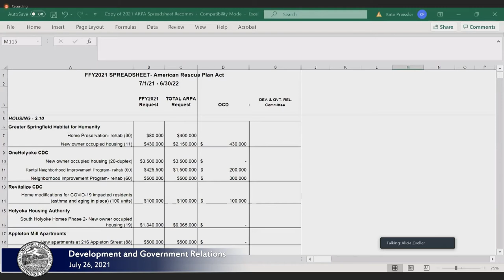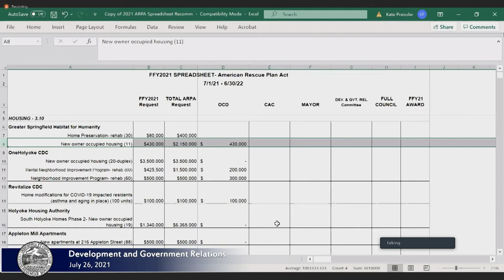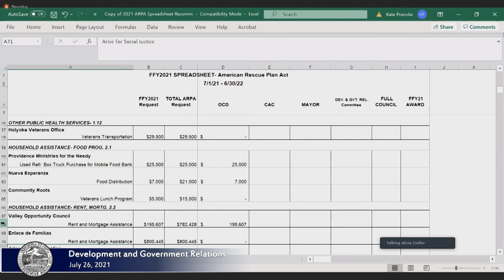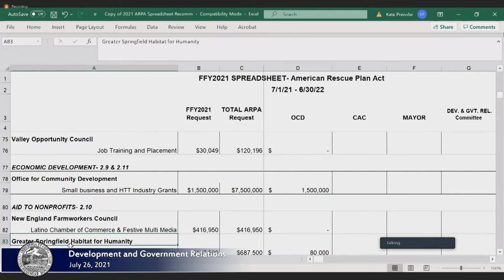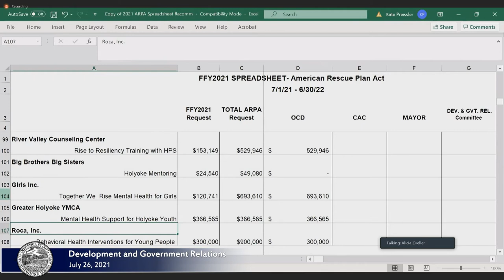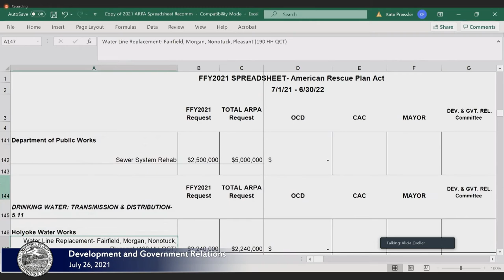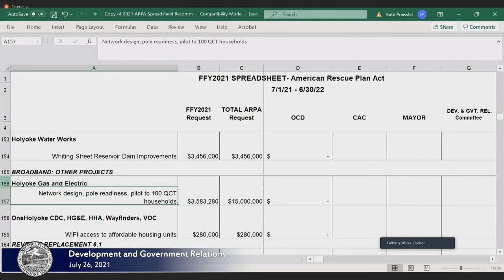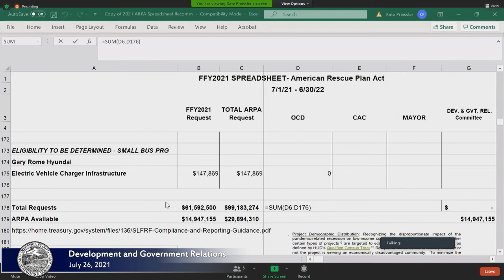Development and Government Relations Committee 7/26/2021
Agenda

Item 1: Previous meeting minutes.

Item 2: 1-19-21 BARTLEY, MURPHY -- DPW and City Engineer provide an update on the potential to sell lots for housing at the top of St. Vincent St. Refer to DPW, City Engineer. Copy to DGR for a future meeting.

Item 3: 1-19-21 MURPHY -- The DPW come up with an action plan to collect the litter all along both sides of Rt 5 from McDonald's to the West Springfield town line, along both sides of Lower Westfield Rd. from Northampton St. to the bridge, along Whiting Farms Rd. from Northampton St. to Gordon Dr., and along Westfield Rd from Woodland St to Michigan Ave. Refer to DPW and Suez; copy to DGR for a future meeting.

Item 4: 1-5-21 LISI -- Ordered, that the City Council invite in James Lavelle (and/or the G&E Commission members) from the Holyoke Gas and Electric to give an update on the issues they are presently experiencing including, but not limited to the gas moratorium, its renewable energy portfolio, and the fiber and broadband internet networks.

Item 5: 5-18-21 LISI -- that the City Council invite in Jim Lavelle from the HG&E and any commissioners as appropriate for an update on the nature and impact of the natural gas moratorium in Holyoke, and discuss any opportunities available for ensuring that we have the natural gas capacity we need in order to grow.

Item 6: 2-16-21 ANDERSON-BURGOS, MURPHY -- that the city of Holyoke undertake a feasibility study to figure out how to transfer power lines to underground. The study should seek to understand the costs, the obstacles, the potential cost savings, the impacts on service reliability and on public safety, and to seek what grants or other types of funding are available to limit the city’s cost of doing this.

Item 7: 2-16-21 SULLIVAN, BARTLEY, VACON -- That the manager and appropriate staff members of H.G.& E. be invited in to update the council on any findings regarding municipal broadband projects, related costs, and potential benefits and/or risks. Send to Dev. & Govt. Rel.

Item 8: 7-20-21 Proposals for the American Rescue Plan Act

Item 9: Schedule September meeting